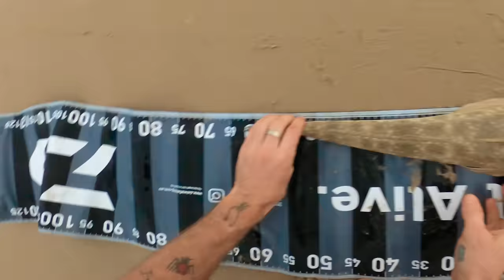Two Days Fishing an Endless Flatty Hole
Fun couple days fishing with the boys, at some point that next morning it was pretty close to a fish every cast!

Leader - 20lb Sunline System Shock
Lures - Bait Junkies, ZX43, SX60F

Camera Gear
Head - GoPro Hero8 Black
Water - GoPro Hero10 Black